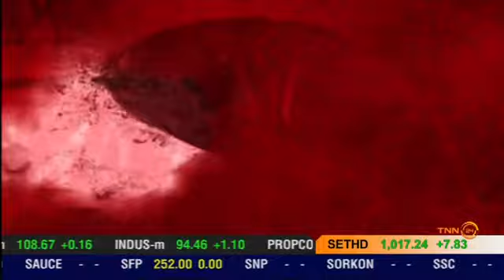ทุกข์ใกล้ตัว : ถนนเส้นบางนา-ตราด เกิดหลุมบ่อหลายจุด เสี่ยงอันตรายแก่ผู้สัญจร